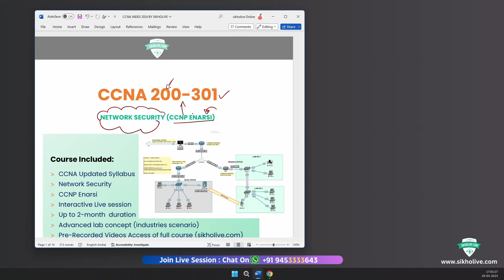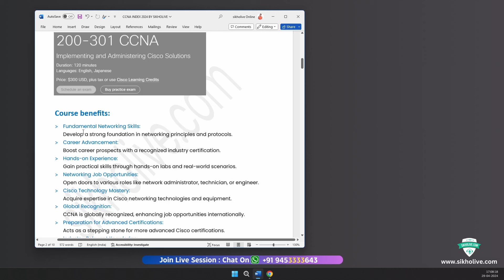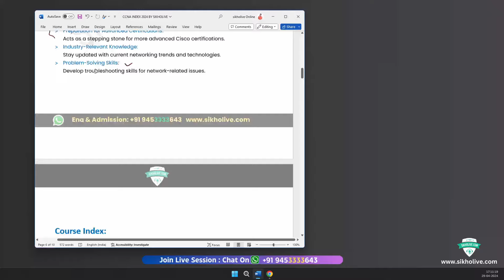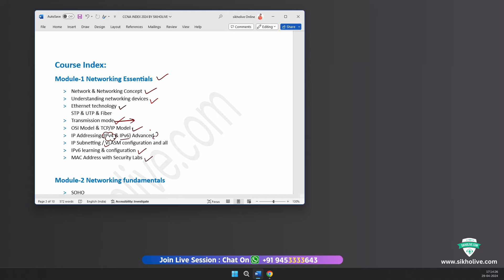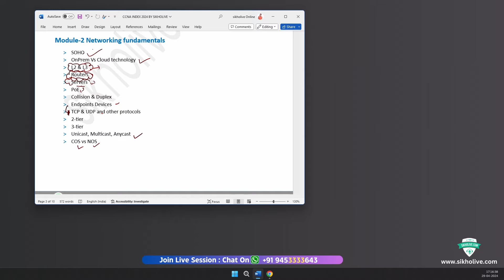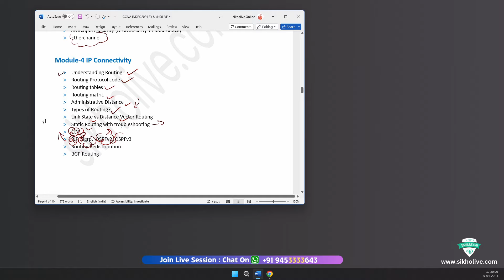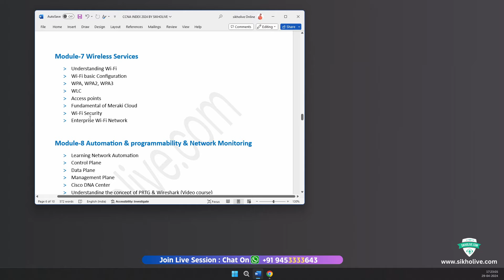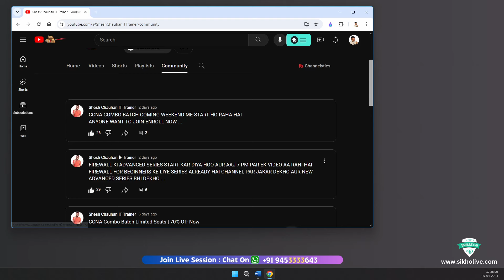CCNA Certification Program Training | Complete Course For Network & Engineers 👨‍💻 //CCNA Live 🔴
Educator [Mr. Shesh Chauhan]11+ Yrs of Experience !  Founder@sikholive

Free IT Courses: For Beginners 🔴